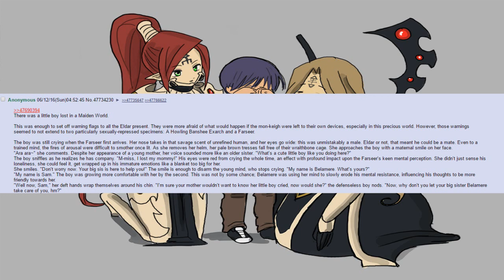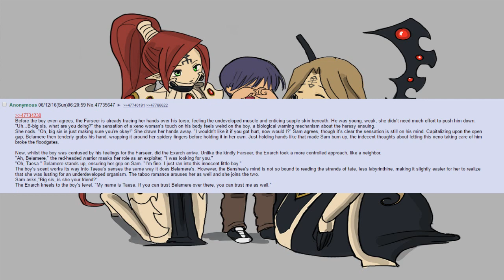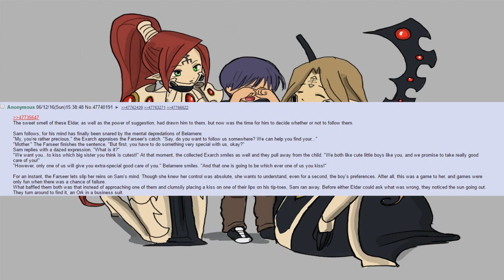Heresy.mp3 (Warhammer 40k Greentext)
+VOICES OF THE DAY+
Voices: Myself
+Greentext source+
The artwork for this video today is by: /tg/board
+Music+
Music is by:ES_Drops 2 - Jonatan jahpehag